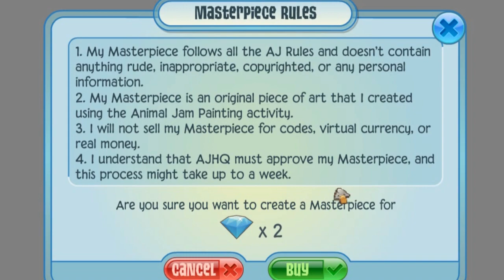ACCUSING AJHQ OF STEALING MY SOMBRERO - Mailtime (9)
Thanks for arresting me, Cutcatrossy